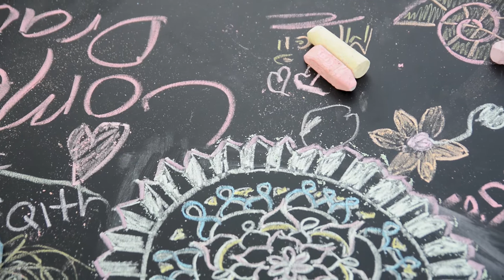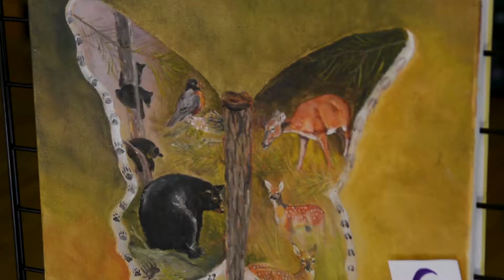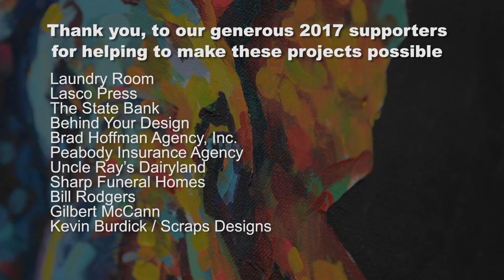FAC Arts are The Heart 2017 HQ